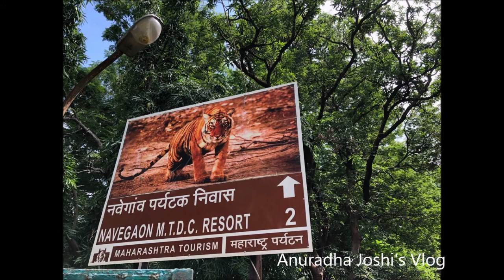Navegaonbandh National Park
Navegaon National Park is a National park located in the Arjuni Morgaon subdivision of Gondia district in state of Maharashtra, India. The Dr Salim Ali Bird Sanctuary, Navegaon is home to almost 60% of the bird species found in entire Maharashtra. Every winter, flocks of migratory birds visit the lake.